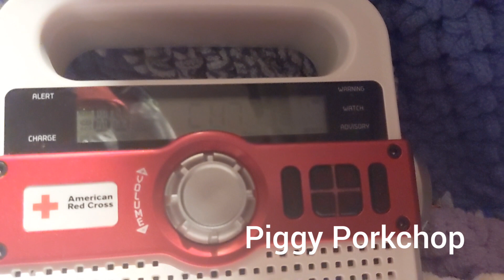EAS Required Weekly Test NE South Dakota and Western Minnesota NOAA Weather Radio (NWS Aberdeen, SD)